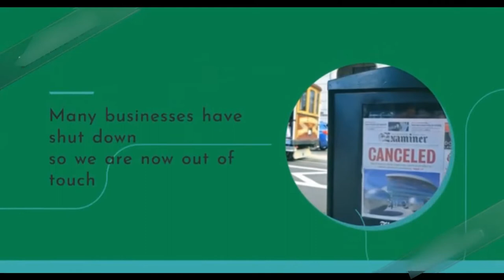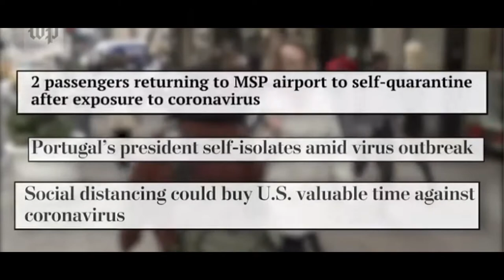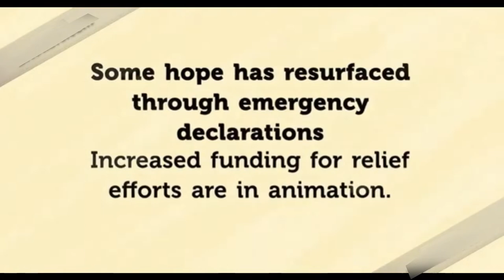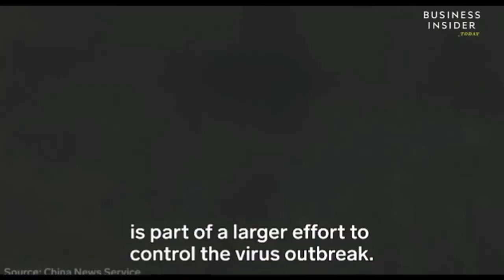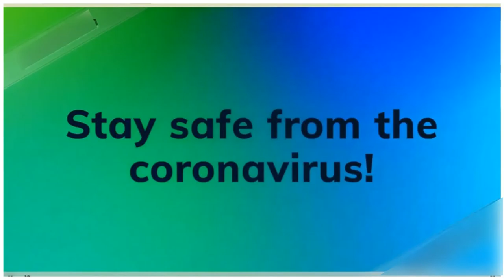The Coronavirus Rap Song Remastered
At long last, the sequel that you have all been waiting for! The coronavirus has multiplied so much that it has drastically affected our lifestyle in the past month, mine included. So this rap song explains just that. Enjoy!

Also watch my vlogging videos on my alternate channel, Lil Shim!